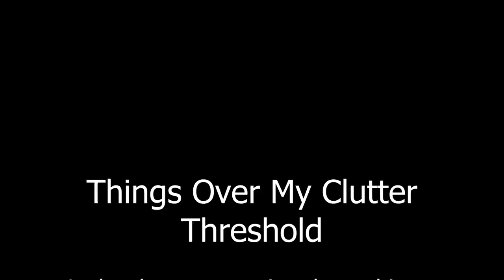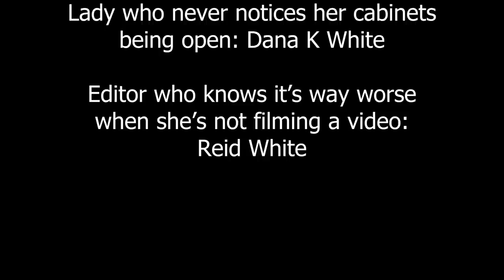A Few Things That Are Over My Clutter Threshold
You have a Clutter Threshold! We each have one and each one is different. My Clutter Threshold is the amount of stuff I personally can easily keep under control. It's the reason why what works in one home doesn't work in another. I'm sharing a few things that I decluttered because they were over my personal Clutter Threshold.

The Take Your House Back course is on sale right now!!! Grab it at ASlobComesClean.com/take

My books: ASlobComesClean.com/book